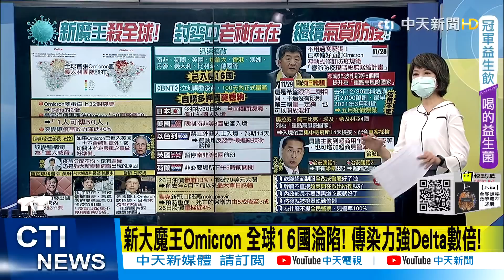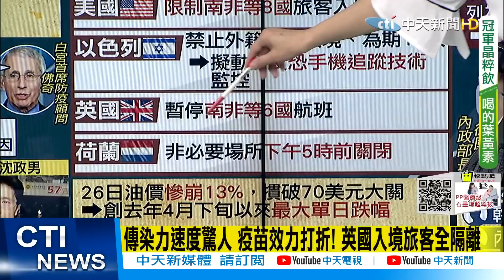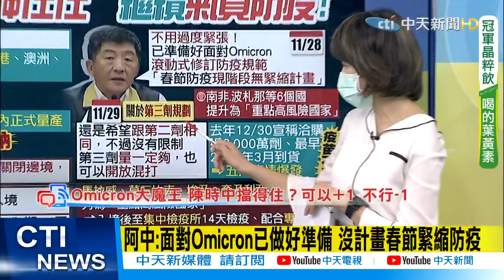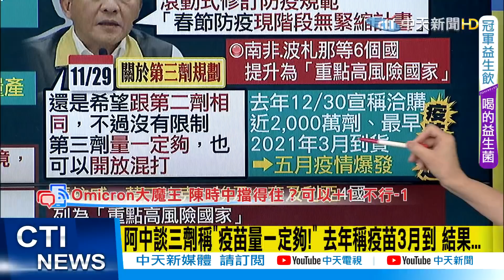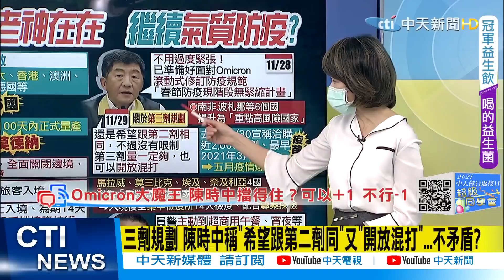【盧秀芳辣晚報】"新魔王株"殺全球! 阿中"老神在在"...你安心嗎?@中天新聞CtiNews 精華版